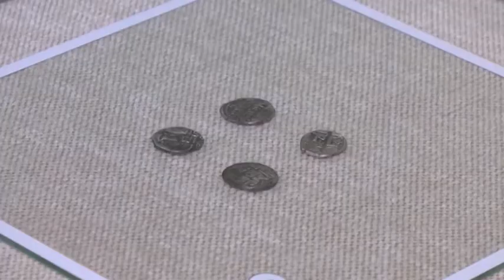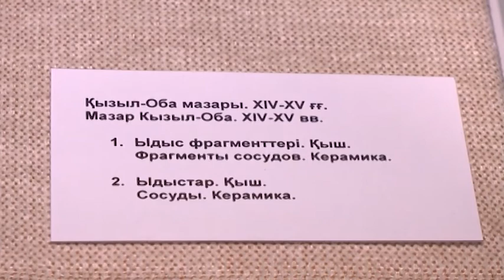18 мамыр – Халықаралық музей күні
"Қызыл Обаның сыры". Осындай атаумен облыстық тарихи-өлкетану музейінде көрме қанат жайды. Келушілердің назарына Алтын Орда кезеңіне жататын бірегей археологиялық жәдігерлер ұсынылып отыр. Халықаралық музей күніне орай ұйымдастырылған іс-шара бір ай бойы жалғаспақ.